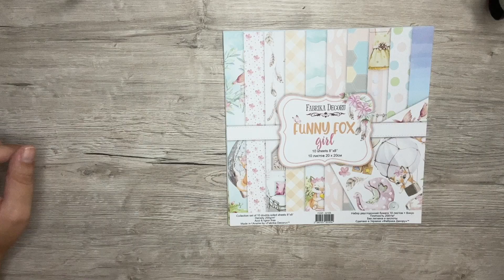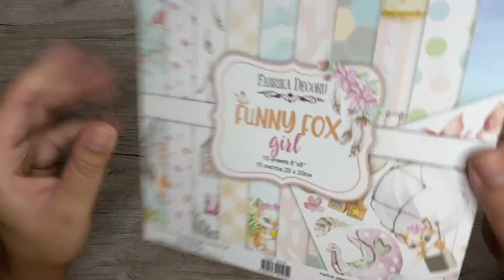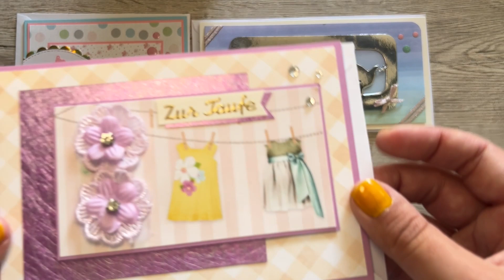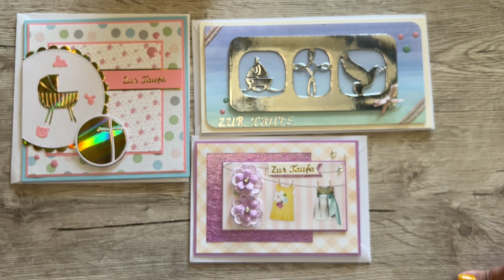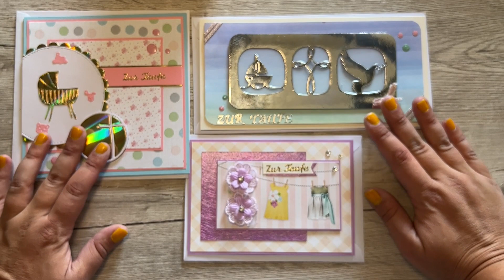3 Karten basteln zur Taufe - Fabrika Decoru - Funny Fox girl - Tutorial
Da ich nächste Woche auf eine Taufe eingeladen bin, von einem Mädchen, habe ich dieses 3 Karten Video dazu gemacht. Dazu verwendet habe ich das schöne Funnx Fox girl Papier von Fabrika Decoru. Schreibt mir doch mal über welche Karte ihr euch am meisten freuen würdet!
Liebe Grüße eure Bine 👋🏻
Etsy Shop
Solltet ihr Interesse an einer Karte aus einem Video haben oder interessiert euch für eine Sonderanfertigung, dann schreibt mich doch einfach an.